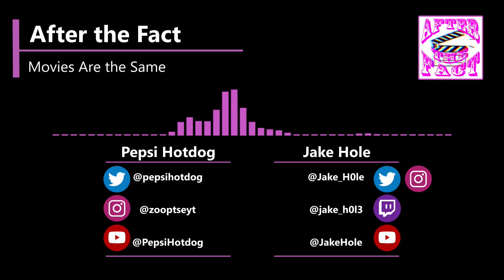Movies Are the Same | After the Fact | Episode 6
Jake and Pepsi complain about the shortcomings of art in the modern world. Originally recorded 5/4/19 and drafted ~5/17/19 but never published, here is the *lost episode* of After the Fact.